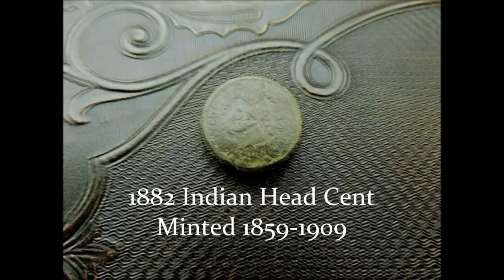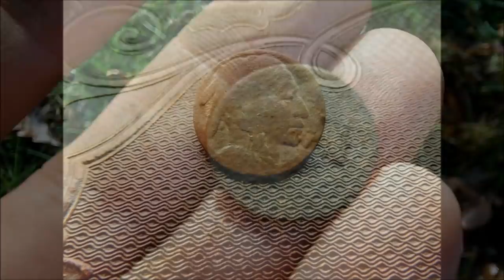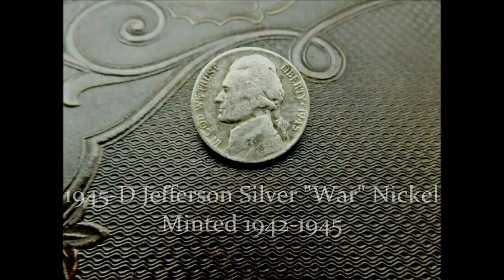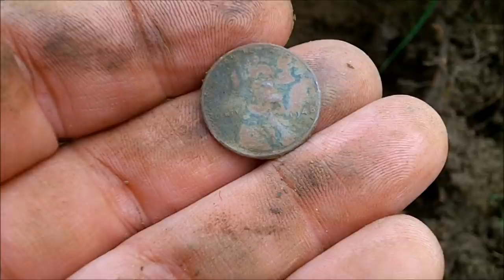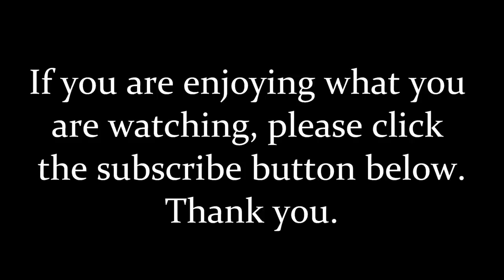Around Town - Metal Detecting new permissions & spots finds Coins Relics and Jewelry Equinox AT MAX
Coins, Relics and Jewelry finds always make for a great day of metal detecting! We have a blast going around town hitting new permissions and new spots while Finding America.
Shopping with Kellyco from our links will save you 10% off all eligible items in your order from Kellyco by using our sales code FAUSA during checkout and and at the same time, every purchase will also help to support Finding America. Please visit our good friends at Kellyco using this
Here are the links for more information or to purchase the featured metal detectors and search coils in this week's video. Every sale helps to support Finding America. Thank you so much!:
You can find all of our Finding America Apparel and Gear at these links!
Please be sure to catch the end of my videos as I always showcase a few rare photographs depicting America, it's history and the Americans who made our country great. This week's photographs showcase some amazing historical images of having fun in the snow during Victorian times!

Predator Raptor 31c Digger
Relic Elite Pouch